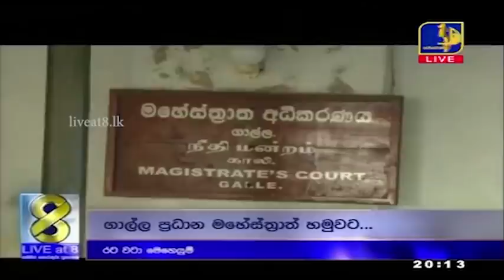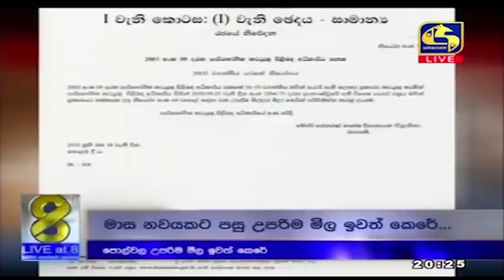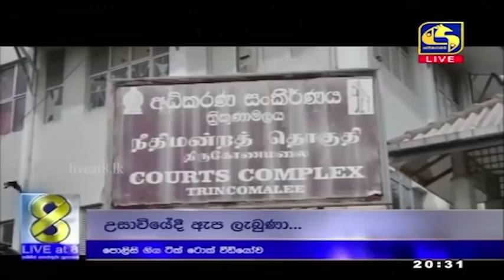Live at 8 ප්‍රධාන ප්‍රවෘත්ති විකාශය - 2021-06-19